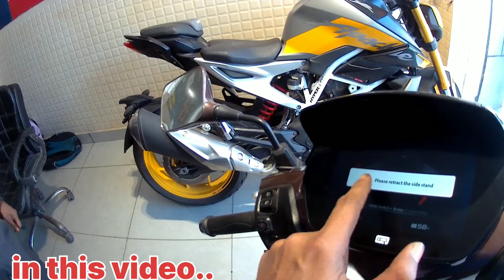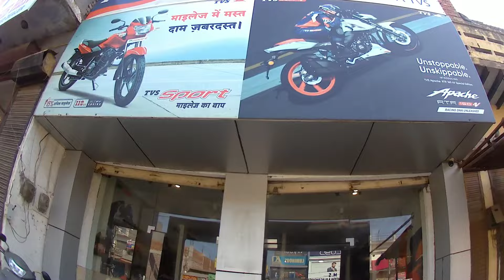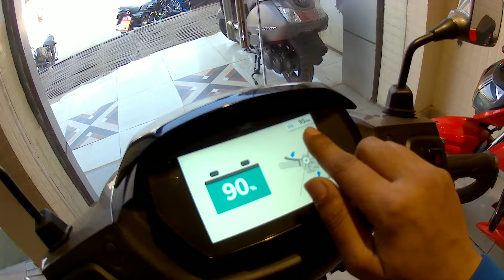Tvs iqube new update version जानिए on road price कितना?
Camera using sjcam 4000

सीमित-समय की डील: SJCAM SJ4000 Wi-Fi 12 MP फुल HD Wi-Fi स्पोर्ट्स एक्शन कैमरा 170°चौड़ा FOV 30 m वॉटरप्रूफ DV कैमकॉर्डर